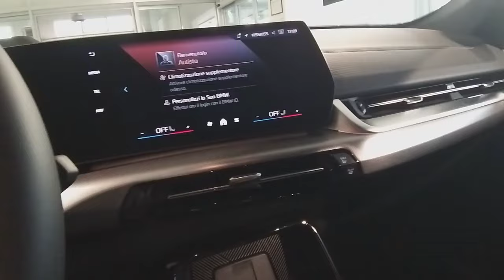NUOVE BMW X2 E iX2 2024 WALKAROUND E INTERNI